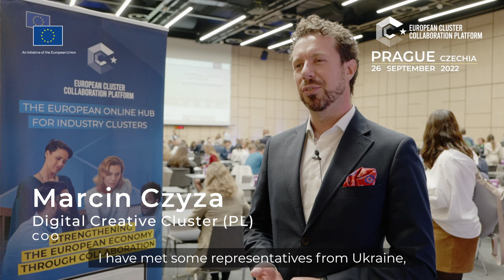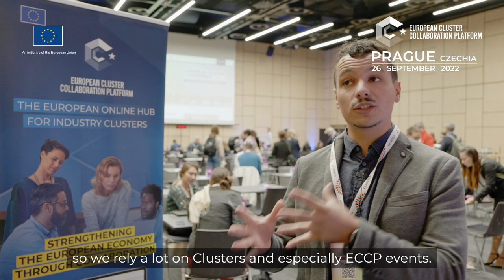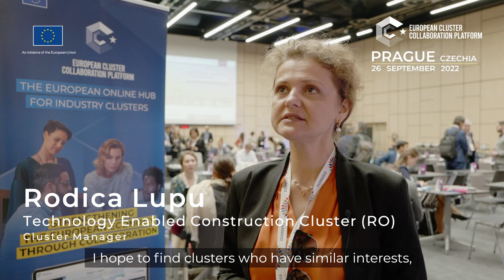Matchmaking Event in Prague, Czech Republic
As part of the European Cluster Conference 2022, the ECCP matchmaking was held on 26 September 2022.

This matchmaking event offered participants a dedicated framework to find potential business partners at all stages of the supply chain. They were invited to look for future project partners or specific products or services for their organisation.

The event took place physically in Prague (Czech Republic) on 26 September 2022, during a 4 hours matchmaking session (9:00 to 13:00 CEST) where participants met in a dedicated room of the conference venue.

Who participated?
The Matchmaking event brought together cluster organisations, business network organisations, companies, scaling-up support organisations, and investors from the EU (and non-EU COSME), countries of the European Economic Area (EEA) and countries of the European Neighbourhood Policy (ENP) - with the exception of Belarus that is not eligible to participate.